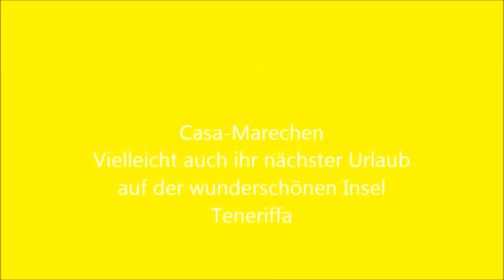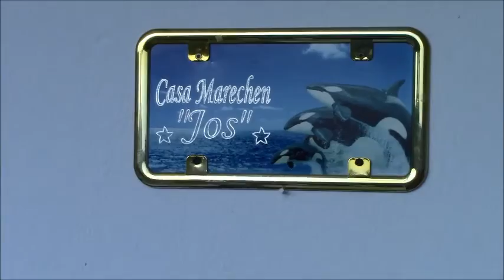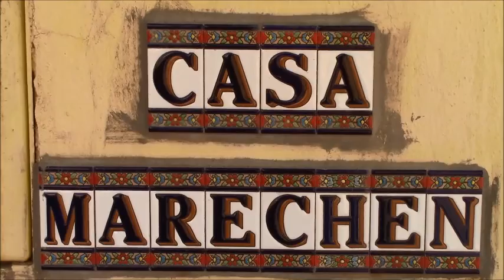Casa Marechen "Jos"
Im Sueden von Teneriffa,Strandnaehe,vermieten wir in unserem Haus 2 Apartments. "Jos" mit 2 Schlafzimmer fuer 5 Personen geeignet,und "Gilbert" mit einem Schlafzimmer und einer Schlafcouch fuer 4 Personen geeignet.Privater beheizter Pool und Fitnessraum mit Whirlpool.
In the south of Tenerife, near the beach, we rent two apartments in our hous. "Jos" with 2 bedrooms,suitable for 5 persons, and "Gilbert" with one bedroom and a sofa bed,suitable for 4 persons.
Private heated pool and a gym with Jacuzzi.
En el sur de Tenerife, cerca de la playa, alquilamos dos apartamentos en nuestra casa."Jos" con 2 habitaciones para 5 personas,y "Gilbert" con un dormitorio y un sofá cama para 4 personas.Piscina privada climatizada y un gimnasio con jacuzzi.